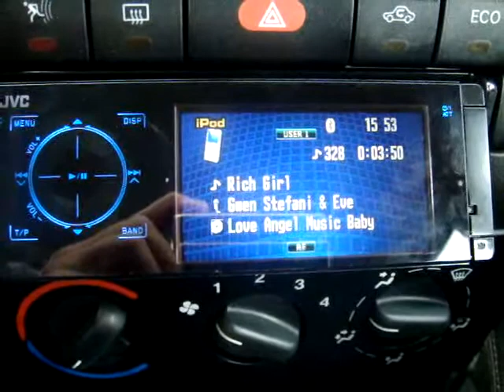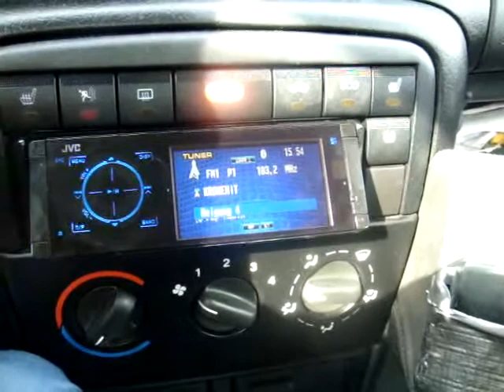JVC AVX 44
^jvc avx